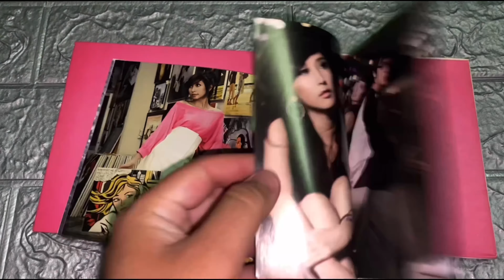💿Unbox Bên Trong Album - Khổng Tú Quỳnh "Dâu Tây' Story"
💿Unboxing Album - Khổng Tú Quỳnh "Dâu Tây's Story"

🎶Tracklist:

.Sánh Đôi
.Giấc Mơ Bên Anh
.Tin Vào Anh
.Nhớ Lắm
.Chuyện Ngày Mưa
.Từ Trong Ngày Nắng
.Lời Yêu Trong Gió
.Hai Nửa Tình Yêu
.Ký Ức Buồn
.Rồi Mưa Cũng Rơi
.Cây, Lá và Gió (ft.Đăng Khôi - Thiên Minh)
Tiệm Bánh Dâu Tây
.Xe Buýt Hai Tầng
.Vòng Xoay Ngựa Cổ

(*) Bonus DVD

🎵Bài Hát Sử Dụng: Nhớ Lắm